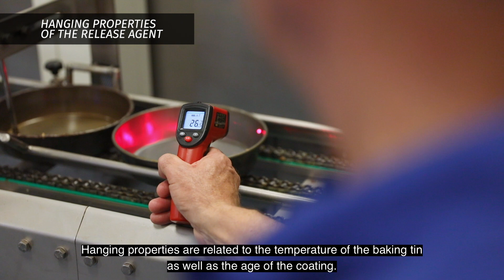How to choose the right release agent - Hanging properties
To release your confectionary products in a cost-efficient way, it is important to choose the right release agent in combination with the application method for the product that you’re baking. In this video, our release specialist explains how the right hanging properties can help to release your baked goods from the baking pan.

Are you struggling with the release of your baked goods in your industrial confectionary bakery? Releasing your cakes, sponge cakes, muffins or waffles requires the right release agent, dosing and application method. Especially for industrial confectionary bakeries, a flawless and easy release is important to have the lowest cost in use and to prevent downtime in production.

In this video, our release agent specialist Johan van der Hoek explains more about how to choose the right release agent and spraying system. Johan, who is active in the field of release agents for over 40 years, will discuss the factors which are important for your choise of release agent.

Would you like to learn more about release agents or what is suitable for your situation? Find out more on our website and get in touch with us to find a tailor-made solution